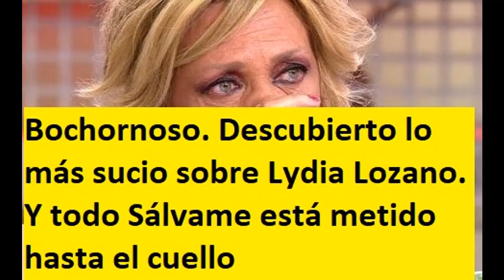Bochornoso. Descubierto lo más sucio sobre Lydia Lozano. Y todo Sálvame está metido hasta el cuello